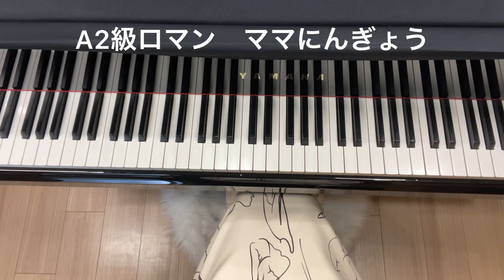2023年ピティナA2級（未就学児）ロマン課題曲【選曲用】●アロエッタ●ママにんぎょう●かわいい子猫 ピアノ演奏：木暮知実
2023年ピティナA2級（未就学児）
ロマン課題曲【選曲用】

模範演奏ではなく選曲用です。
演奏者によって、いろんな解釈、弾き方があっても良いと思います。

0:00●アロエッタ／フランス系カナダのうた
0:30●ママにんぎょう／ヤマハ
0:54●かわいい子猫／エステン

ピアノ演奏：木暮知実

楽譜案内
●アロエッタ／フランス系カナダのうた

●ママにんぎょう／ヤマハ

●かわいい子猫／エステン

録音使用機材
●ヤマハオーディオインターフェイスag06

●ダイナミックマイクロフォン

体験レッスン随時実施中です♪

◆木暮知実ピアノ教室HP(西武池袋線石神井公園駅から徒歩9分)